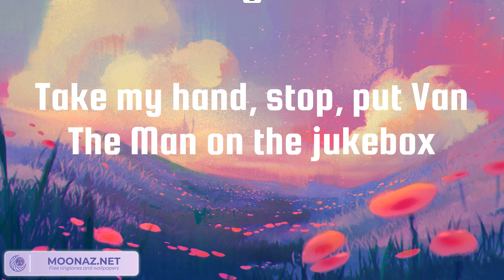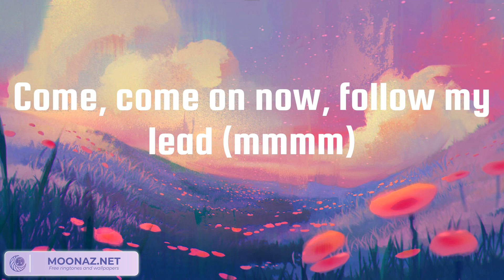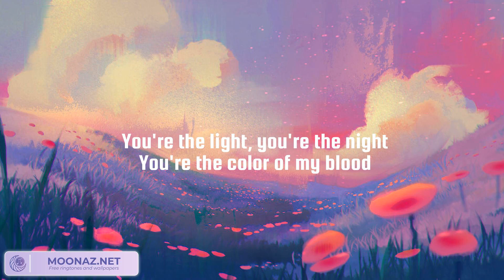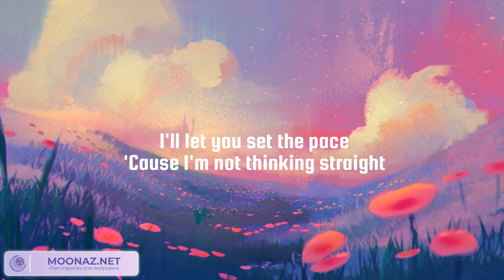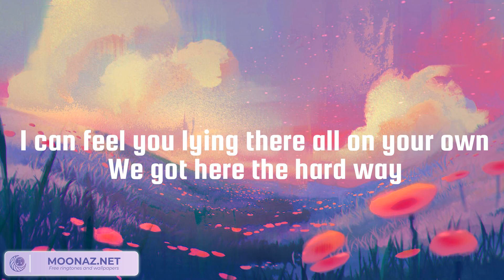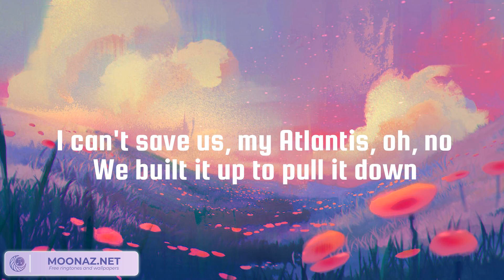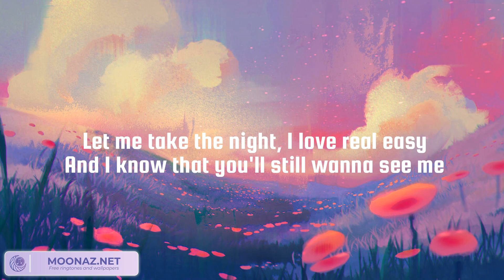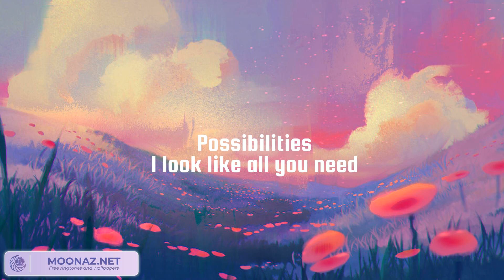Shape of You, Love Me Like You Do, Atlantis - Ed Sheeran, Ellie Goulding